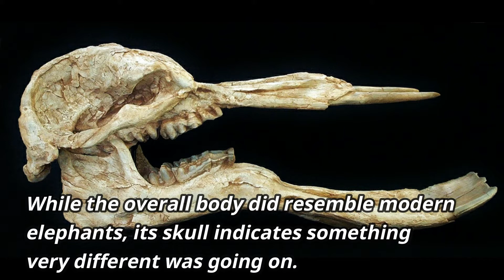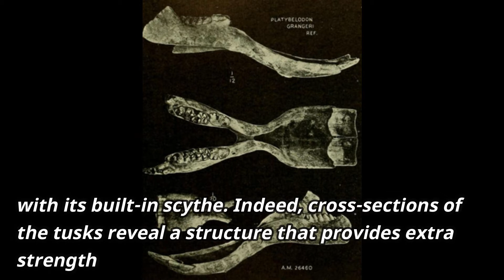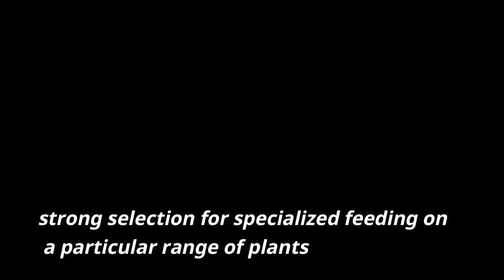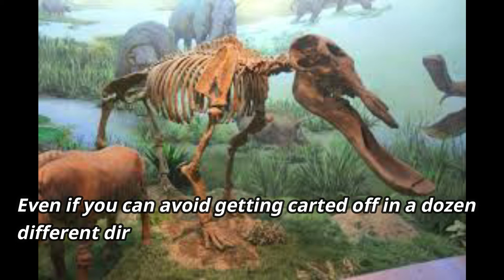Who Is The Ancestor Of Elephants?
WELCOME OR WELCOME BACK TO
         FactoPedia  by ARYAN

Music Credit - Itro & Tobu - Cloud 9